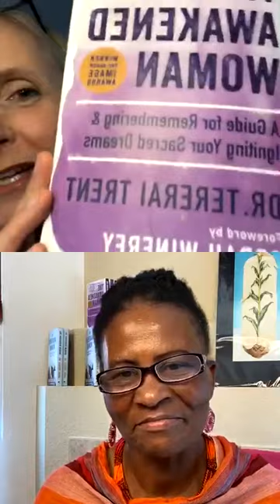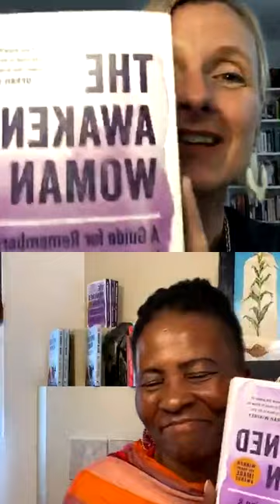Dr Tererai Trent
Loved Ones: Please give your soul the gift of listening to these words of power, love, and wisdom from the extraordinary @tereraitrent. Please read her amazing book THE AWAKENED WOMAN. You can order her books — including beautiful signed editions — at the link in my bio. (And please be patient with some slight internet glitches at the beginning of the interview...we got past it, and it was wonderful!) Tererai, you are a gift to this world, and I LOVE YOU. ❤️